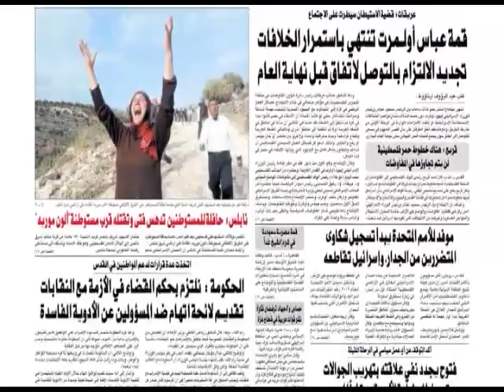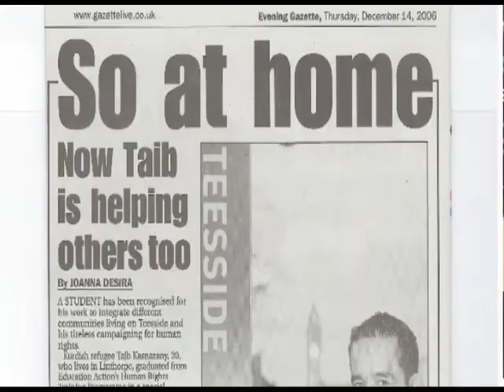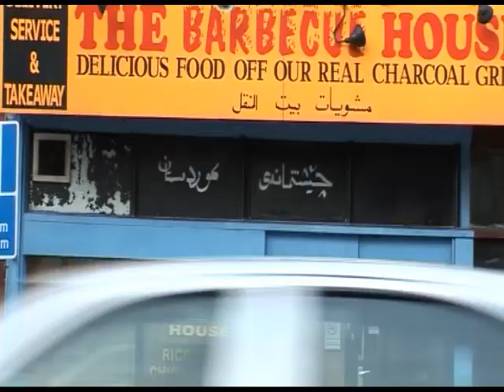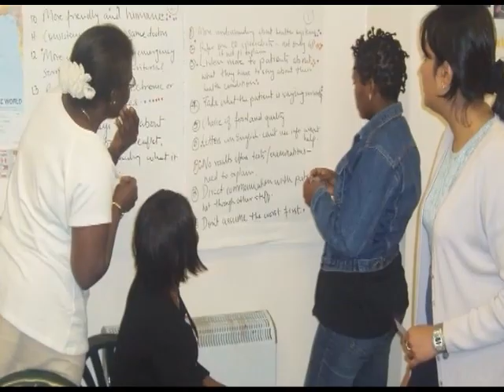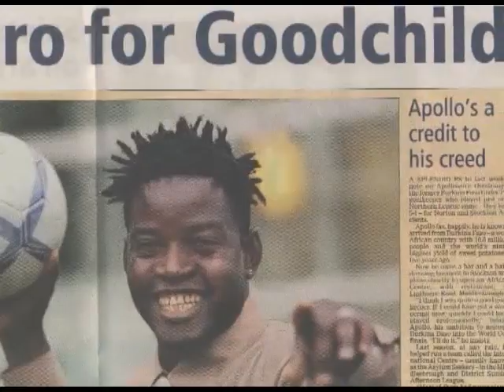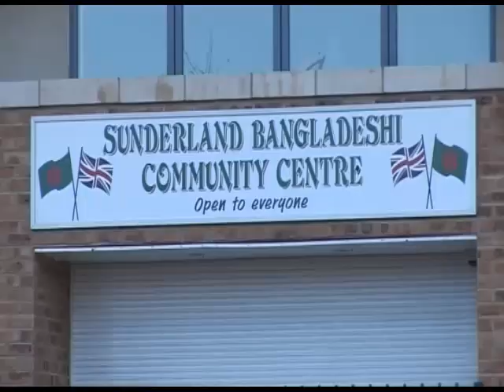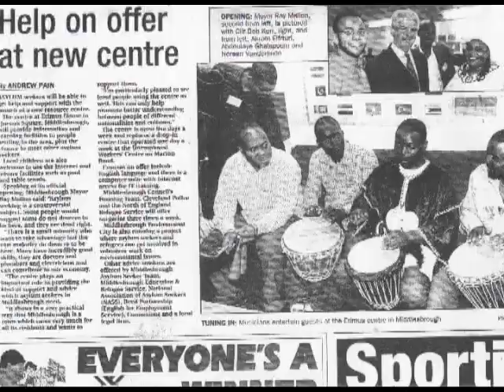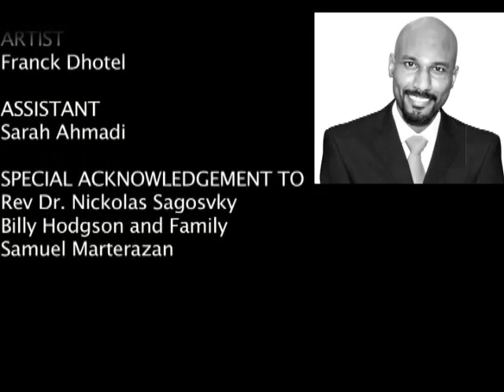North East Our New Home documentary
The North East Our New Home is a factual film documentary that shows how new comers to the north east of England have played an important role in supporting their own settlement through community and voluntary action since 2000.

Producer-Director: Ghalapoum Abdoulaye- Noor Film Production